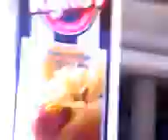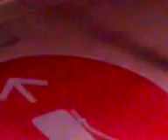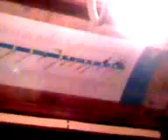CINE ESTOCASTICO LUDICO ABSTRACTO IDEAL POR OSCAR VALMONT. RENACIMIENTO ARGENTINO. ARTE INTELIGENTE.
FICHA TECNICA DE LA OBRA DE ARTE. TITULO: CINE ESTOCASTICO LUDICO ABSTRACTO IDEAL POR OSCAR VALMONT. DURACION: 32,12. SOPORTE: DIGITAL. MONTAJE: INFORMATICO.CORRIENTE: ART THE GOLD. CODIGO ART THE GOLD. ARTE INTELIGENTE. TENDENCIA: CINE ARGENTINO CONTEMPORANEO DE VANGUARDIA. ESCUELA: CINE ARGENTINO DE INVESTIGACION Y EXPERIMENTACION ESTETICA. ISMO: IDEALISMO (SINTETICO PRACTICO ARGENTINO). MOVIMIENTO: RENACIMIENTO ARGENTINO. PARADIGMA: RENACIMIENTO ARGENTINO. PERIODO: BICENTENARIO ARGENTINO. EPOCA. CONTEMPORANEO SIGLO XXI. AUTOR: OSCAR VALMONT (IDEA, GUION, DIRECCION, EDICION Y PRODUCCION). AÑO: 2011. CENTRO DE INVESTIGACION Y EXPERIMENTACION ESTETICA. ACADEMIA NACIONAL DE ARTES Y CIENCIAS. LUGAR: CAPITAL FEDERAL. BUENOS AIRES. REPUBLICA ARGENTINA.